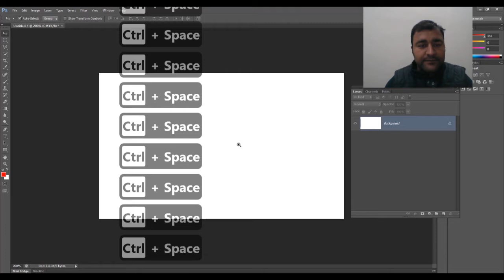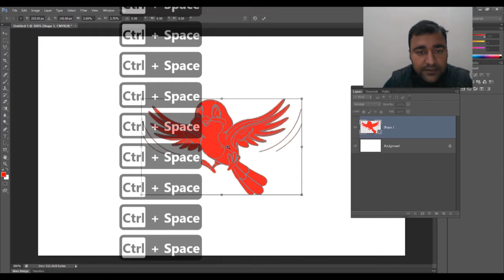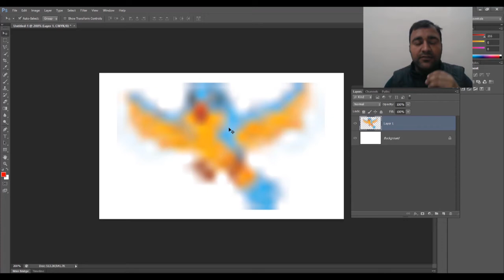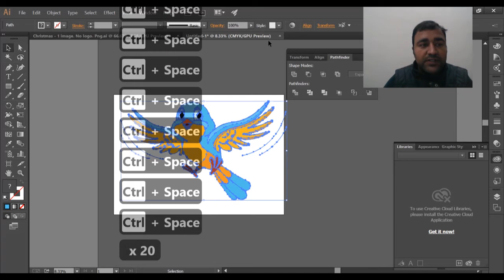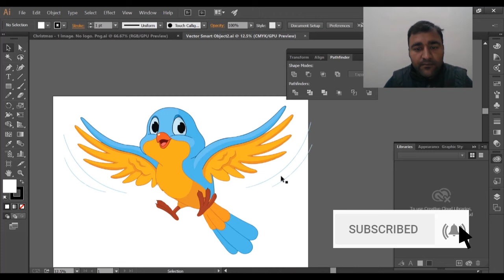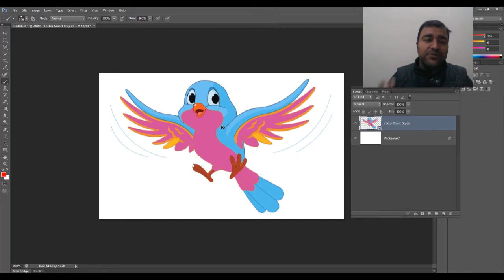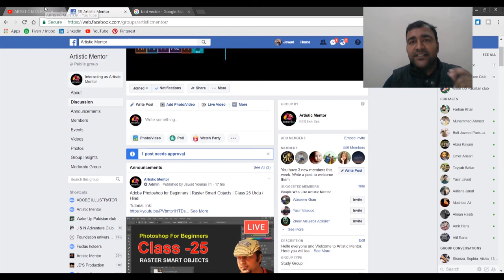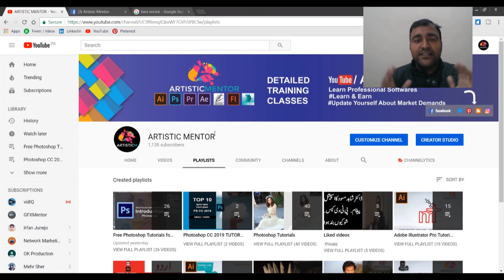Adobe Photoshop for Beginners | Vector Smart Objects | Class 26 Urdu / Hindi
This class is important class because most of people facing problem in images , so smart object is necessary use that time.

Live class

This video will teach you vector smart objects in details . I will guide you how to shift any vector work of illustrator into photoshop using smart object.

well wishes
jawad younas